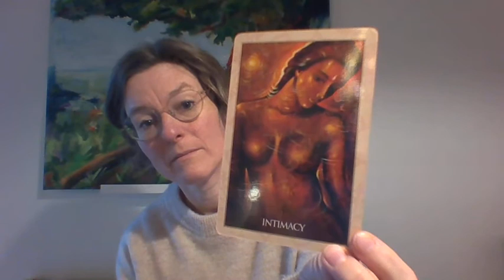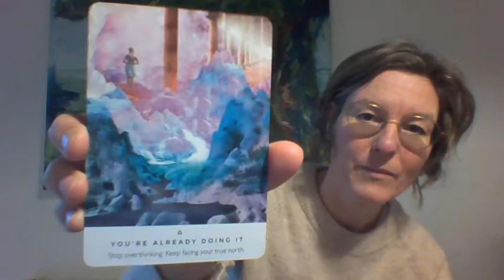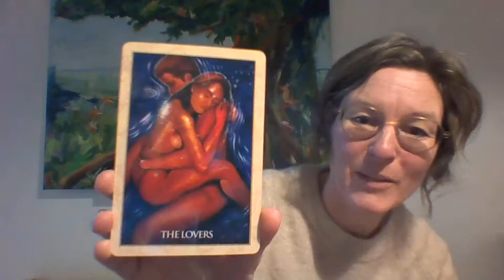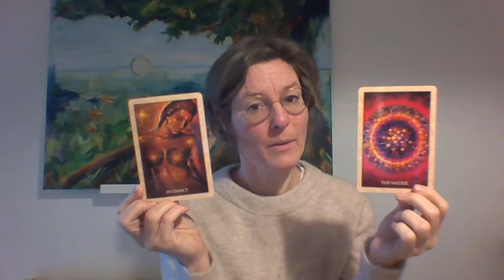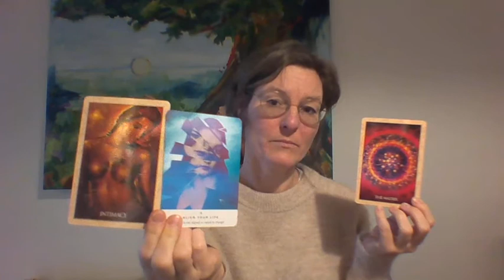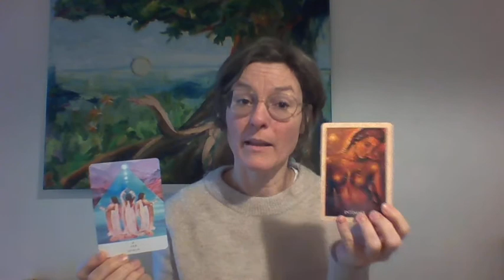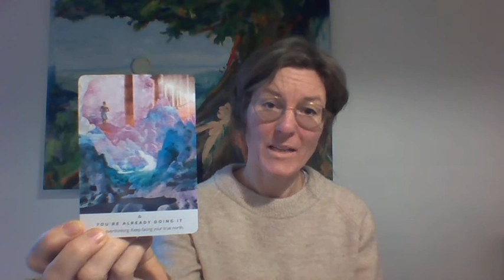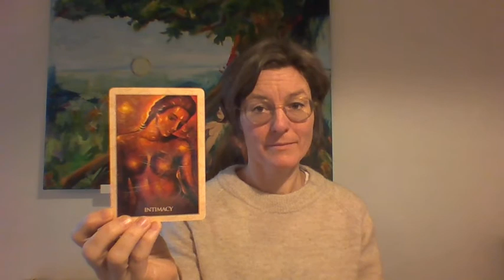Channeling: Standing silent - hand on your heart - naked in God.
Enjoy what ressonates, and leave the rest.
I do not claim to know any "truths" - but I am enjoying the unfolding of my own journey.
Just as I guess you are enjoying yours as well.
Let's all share, care and grow together!

Deck used:
"Magdalene Oracle - An Ocean of Eternal Love" by Toni Carmine Salerno.

Step 1 = Shuffeling and letting cards find way.
Step 2 = Reading from the book.
Step 3 = Channeling messages related to the cards.

I am a channel of  the spirit realms.
Mostly The High Council of Love and Light steps foreward to speak.
But I should perhaps just call it Higher Self - or "A Way to Oneness".

I am an educated music therapist, biodynamic cranio-sacral therapist and a healer.
I have through the years developed what I call therapeutic clairvoyance - a healing proces where old traumas and imbalances is transcended into ease, peace and oneness.
And spontaniously I began to channel in may 2020. Much to my own surprise. And I must say: I LOVE IT!
It brings so much sense to my world and peace to my field.